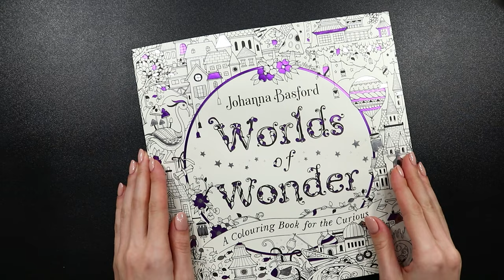Worlds of Wonder by Johanna Basford ⛰ Part 1: Painting landscape in watercolor 🖌 Background Tutorial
SUPPLIES USED IN THIS VIDEO:
◾  Worlds of Wonder coloring book by Johanna Basford
◾  Molotow Masking Liquid Pen
◾  Royal Talens Ecoline Liquid Watercolor:
    ▫  201 Light Yellow
    ▫  236 Light Orange
    ▫  311 Vermilion
    ▫  337 Magenta
    ▫  545 Red Violet
    ▫  506 Ultramarine Deep
    ▫  700 Black
◾  Uni Posca Paint Markers:
    ▫  24 Black

WAYS TO SUPPORT CHANNEL:
◾  Watching, commenting and liking videos

CHAPTERS:
0:00 Introduction
00:29 Applying masking fluid
01:03 How to paint sunset
15:31 How to paint mountains
30:07 How to paint bushes
31:52 How to paint trees
33:39 How to paint grass
34:04 How to paint birds
34:18 Summary